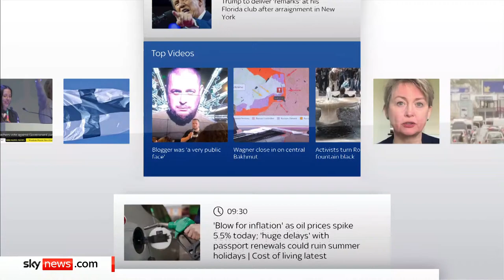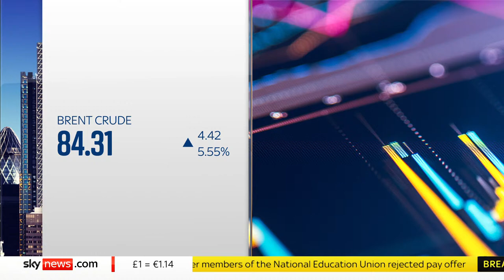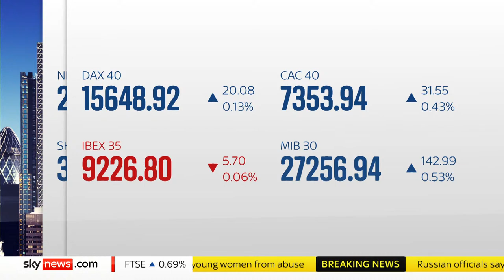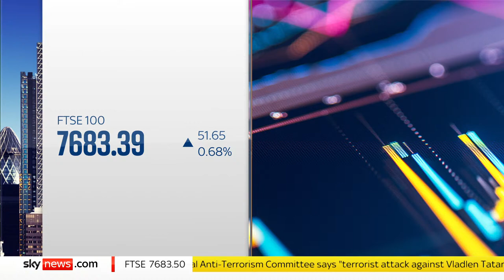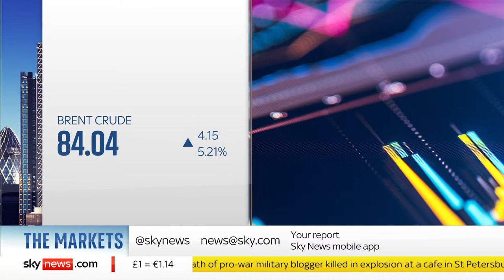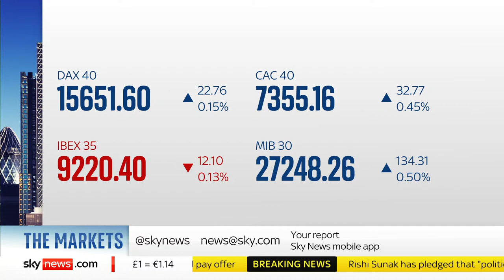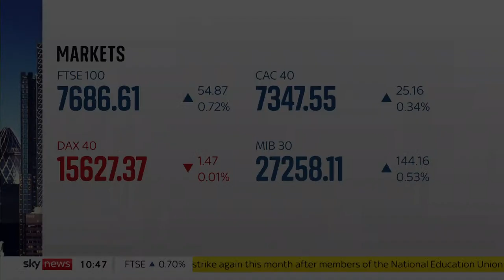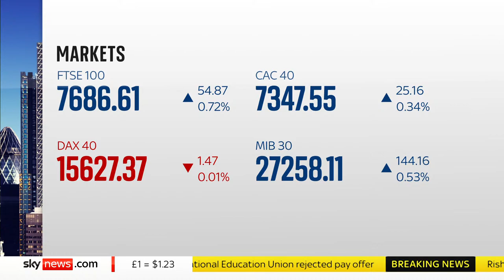Ian King Live: Updated UK economy figures, a new trade deal, and Spain’s economic situation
Join Ian King as he discusses oil price rises, Cineworld's plans to terminate the sale of its UK, US and Ireland businesses, and more with expert guests and business insiders.

More on these stories here:

Cineworld ends plan to sell its UK, US and Ireland businesses